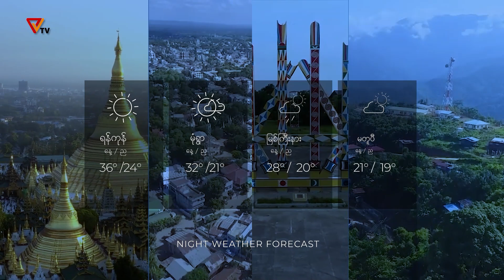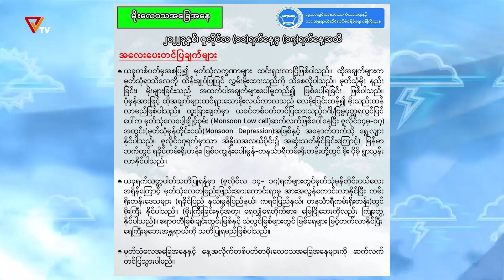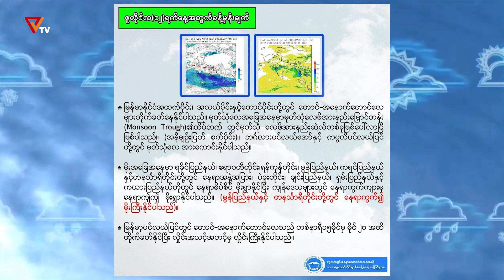တစ်ပတ်အတွင်း မိုးလေဝသခန့်မှန်းချက် (ဇူလိုင်လ - ၁၁ ရက်မှ ဇူလိုင်လ - ၁၇ ရက်နေ့)ထိ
တစ်ပတ်အတွင်း မိုးလေဝသခန့်မှန်းချက်များကို တင်ဆက်ပေးမှာဖြစ်ပါတယ်။